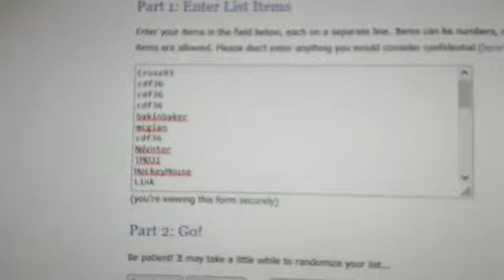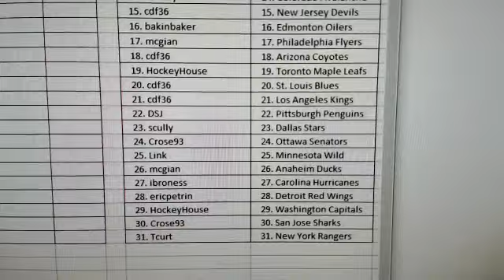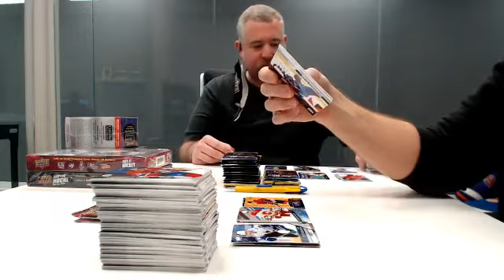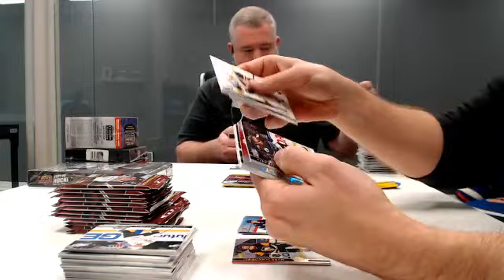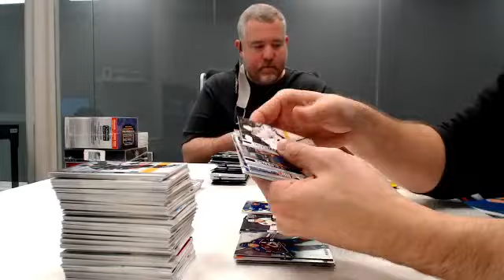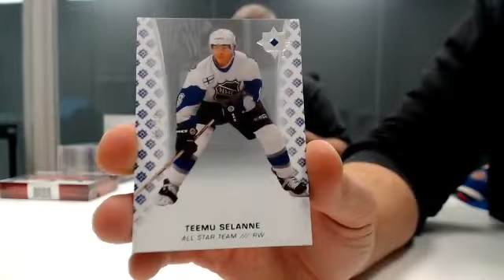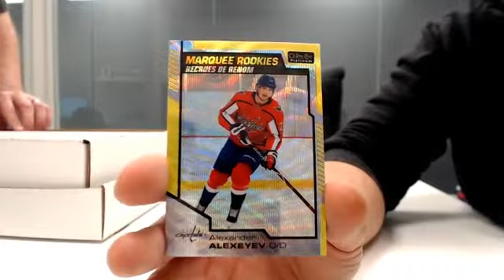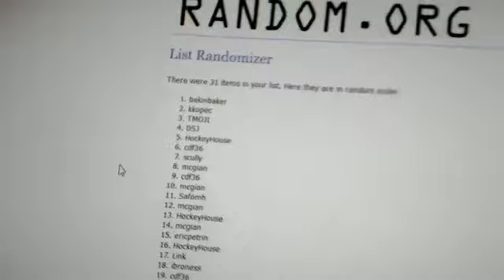Magnificent 7 Round 5 Break #3